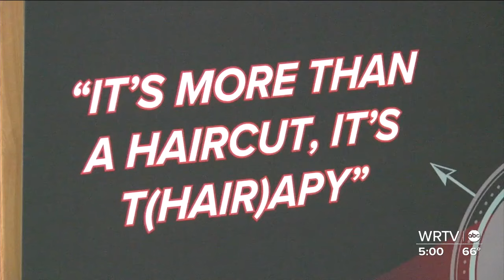Life lessons in the barber chair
WRTV's Kaitlyn Kendall shows us how local youth are being mentored while getting their hair cut.